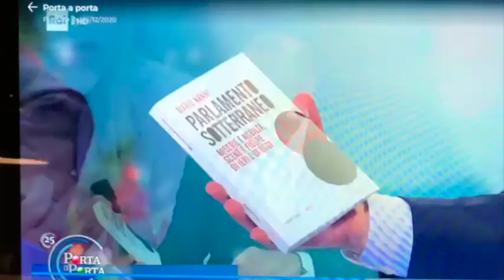Bruno Vespa presenta "Parlamento sotterraneo" (Rubbettino) di Mario Nanni a Porta a Porta